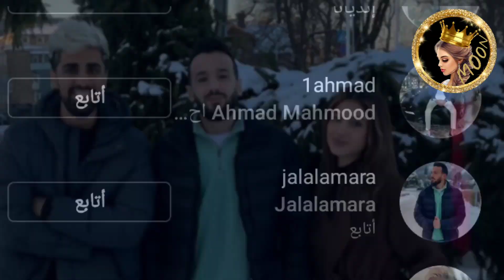بيسان ترد على كذب موفلوقز ونارين بيوتي تكشف خلافها معه 😱🔥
انستغرامي : ⬇️⬇️⬇️
moon_news1